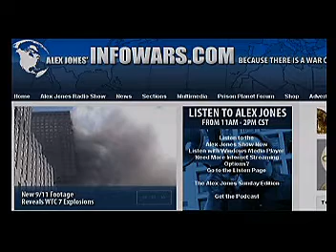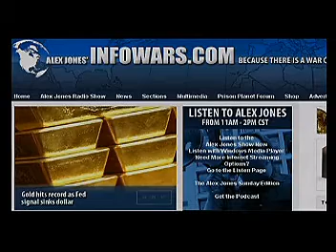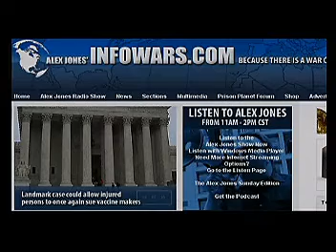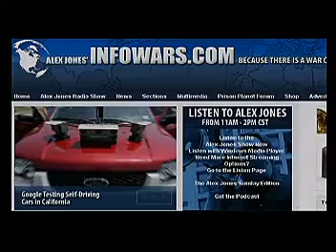FALL of America 1/6 - Eugenics, Mind Control, Satan - Alan Watt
Part 2

New world order researcher and speaker Alan Watt discusses the housing mortgage crisis, engineered destruction, Eugenics, the loss of private property rights, communism, the New world order, fluoride and other drugs in food and water, the dumbing down of America, mind control and propaganda and much more.